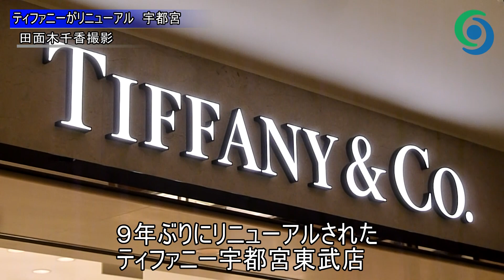ティファニーがリニューアル 宇都宮